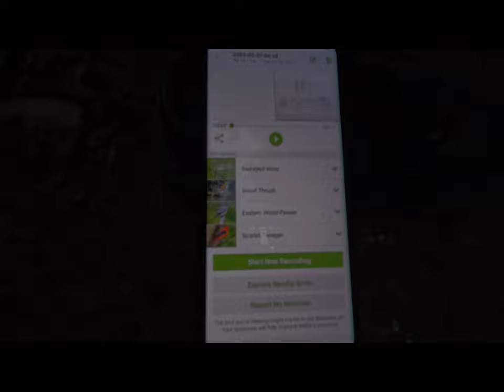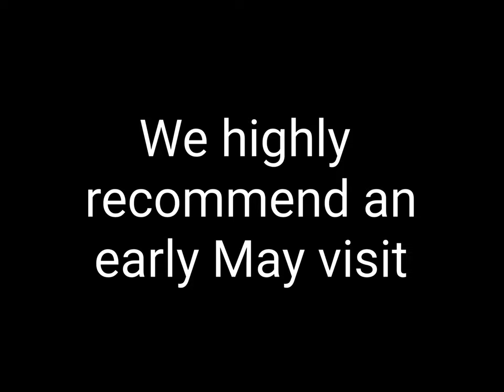Day 2 Willow Walks - AT Trillium in Full Bloom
Willow, the Greater Swiss Mountain Dog, aka Swissie, walks back to Manassas Gap from Whiskey Hollow Shelter to see the Trillum flowers in full bloom.

For several weeks each spring, wild flowers bloom in unusual density along a 4-5 mile section of the Appalachian Trail in Northern Virginia. The most notable are the White Trillium, however we saw Yellow Lady's Slippers, Showy Orchis, Rue Anemone, and many others. We used the Seek app to help identify each flower, and the Merlin app to identify birds.